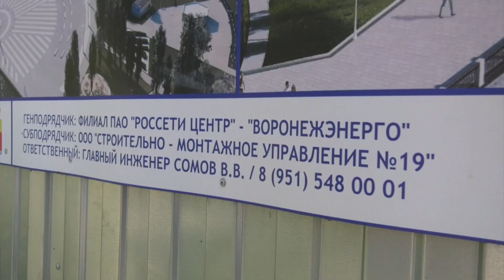Идёт реконструкция набережной Воронежа